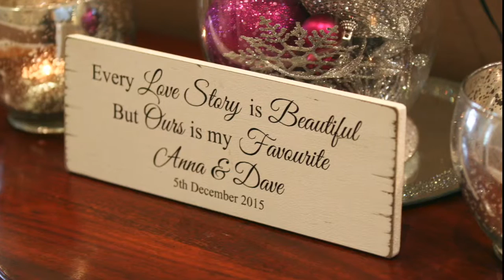Anna and Dave's Wedding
Some of the photos of Anna and Dave's wedding, taken by James and Jason, set to Im Gonna Be (by Sleeping at Last).